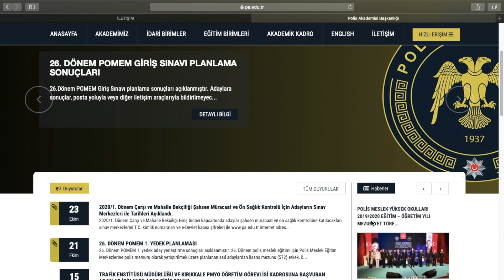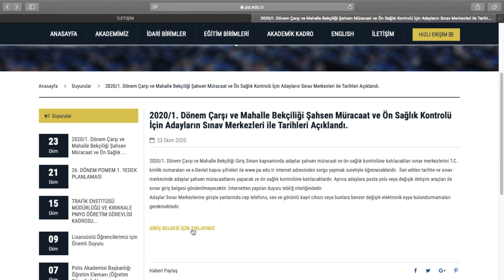2020 BEKÇİLİK SINAV YERLERİ VE TARİHİ AÇIKLANDI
GİRİŞ BELGESİ İÇİN TIKLAYIN

2020 BEKÇİLİK SINAV YERLERİ VE TARİHİ AÇIKLANDI

bekçilik parkuru,
bekçilik başvurusu nasıl yapılır,
bekçilik parkuru 2020,
bekçilik eğitimi,
bekçilik mülakatı,
bekçilik sınav soruları,
bekçilik sınavı,
bekçilik başvurusu nasıl yapılır 2020,
bekçilik alımı,
bekçilik askerlik şartı kalkacak mı,
bekçilik alımları,
bekçilik alımı 2020,
bekçilik askerlik şartı kalktı mı,
bekçilik alımları 2020,
bekçilik askerlik şartı,
bekçilik aşamaları,
bekçilik başvurusu nasıl yapılır e devlet 2020,
bekçilik başvurusu,
bekçilik başvuru,
bekçilik başvurusu nasıl yapılır e devlet,
bekçilik başvuru nasıl yapılır,
bekçilik başvurusu ne zaman 2020,
bekçilik çıkmış sorular,
bekçilik çalışma saatleri,
bekçilik çıkmış sorular 2017,
bekçilik sınavında çıkan konular,
bekçilik dövme,
bekçilik ders notları,
bekçilik düzenlemesi,
bekçilik dersleri,
bekçilik dövme 2020,
bekçilik ders notları pdf,
bekçilik ders konuları,
bekçilik düz tabanlık,
bekçilik eğitimleri,
bekçilik eğitimi 2020,
bekçilik eğitimi ne kadar sürer,
bekçilik e devletten nasıl yapılır,
bekçilik eğitimi nasıl oluyor,
bekçilik eğitimine giderken alınması gerekenler,
bekçilik eğitim süresi,
e devlet üzerinden bekçilik başvurusu,
bekçilik fiziki yeterlilik parkuru,
bekçilik fiziki mülakat,
bekçilik fiziki yeterlilik sınavı,
bekçilik fiziki yeterlilik,
bekçilik fiziki parkur,
bekçilik fyt parkuru,
bekçilik fiziki yeterlilik parkuru kaç saniye,
bekçilik faça izi,
bekçilik göz şartları,
bekçilik genel kültür soruları,
bekçilik güvenlik soruşturmasında nelere bakılır,
bekçilik göz tembelliği,
golden bekçilik yapar mı,
umuda bekçilik edemem gayrı,
bekçilik için gerekenler,
bekçilik hakkında bilgi,
bekçilik haberleri,
bekçilik hakkında,
bekçilik hazırlık kursu,
bekçilik için şartlar,
bekçilik için askerlik şartı kalktı mı,
bekçilik için nereye başvurulur 2019,
bekçilik için ortaokul mezunu olurmu,
bekçilik için gerekenler 2020,
bekçilik için torpil,
bekçilik için renk körlüğü engel mi,
bekçilik jilet izi,
bekçilik kpss,
bekçilik kanunu,
bekçilik konu anlatımı,
bekçilik kursu,
bekçilik koşu parkuru,
bekçilik kanunu 7245,
bekçilik konu anlatımlı kitap,
bekçilik kaç ay sürüyor,
labrador bekçilik yapar mı,
bekçilik mülakat,
bekçilik mülakatları,
bekçilik mülakat soruları,
bekçilik matematik soruları,
bekçilik maaşı 2020,
bekçilik mesleği,
bekçilik matematik konuları,
bekçilik nasıl olunur,
bekçilik nasıl başvurulur,
bekçilik nedir,
bekçilik ne mezunu istiyor,
bekçilik nasıl meslek,
bekçilik sınavı ne zaman 2020,
bekçilik ortaokul,
bekçilik ortaokul mezunu 2019,
bekçilik olmak icin kaç puan gerekir,
bekçilik ön sağlık kontrolü,
bekçilik ön başvurusu nasıl yapılır,
bekçilik özelliği olan köpekler,
bekçilik ön sağlık kontrolü nasıl yapılır,
bekçilik boy ölçümü nasıl yapılır,
bekçilik parkuru rekor,
bekçilik parkuru 2019,
bekçilik parkuru kaç saniye,
bekçilik parkuru nasıl,
bekçilik parkurları,
bekçilik parkur süresi,
bekçilik renk körlüğü,
bekçilik renk körlüğü itiraz,
bekçilik renk körlüğü testi,
bekçilik sağlık raporu aşamaları,
oyun rotası bekçilik,
bekçilik sözlü mülakat,
bekçilik spor mülakatı,
bekçilik sözlü mülakat soruları,
bekçilik sınavına nasıl hazırlanmalı,
bekçilik son dakika,
bekçilik şartları,
bekçilik şartları 2020,
bekçilik askerlik şartı kalktı mı 2020,
bekçilik sağlık şartları,
bekçilik torpil,
bekçilik torpil mi,
bekçilik test çöz,
bekçilik taban puanları 2020,
bekçilik yemin töreni,
bekçilik yazılı sınav konu anlatımı,
bekçilik yazılı sınav soruları,
bekçilik yaş sınırı,
bekçilik yasası,
bekçilik yazılı sınavı,
bekçilik yedek adaylar,
bekçilik yazılı sınav konuları,
bekçilik zor mu,
bekçilik 2020,
bekçilik 2020 askerlik şartı,
2019 bekçilik sınav soruları,
2020 bekçilik başvurusu